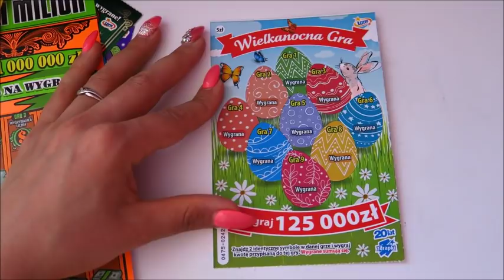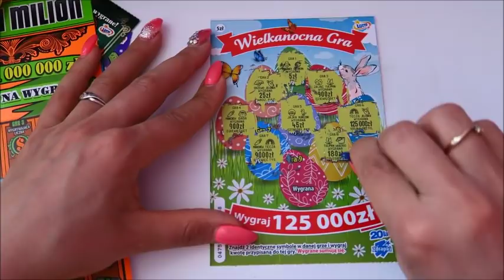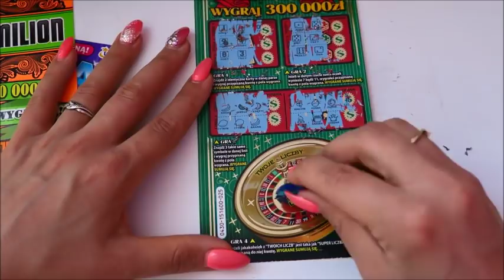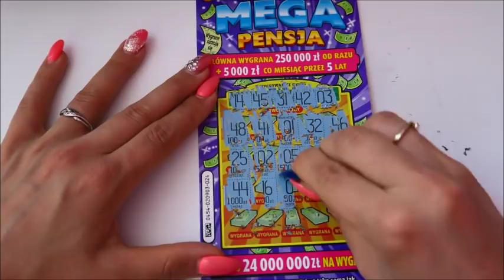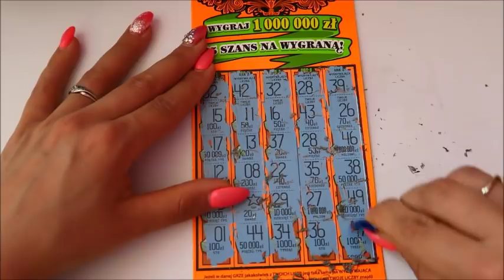♥ WYGRAŁAM ♥ WIELKANOCNY ODCINEK NA PLUS